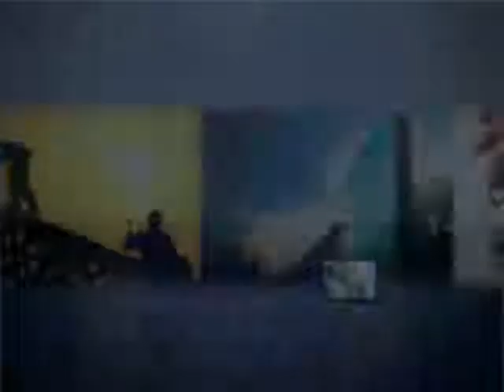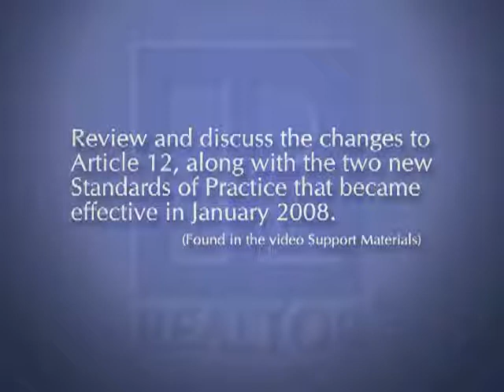REALTOR Code of Ethics - 11